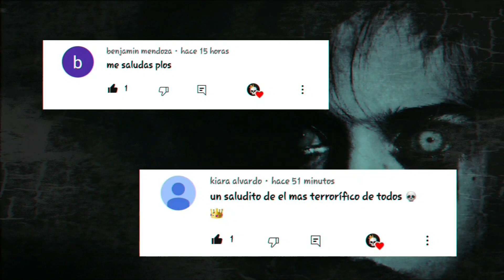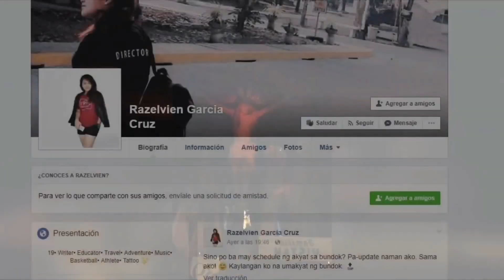7 Estatuas de JESUS MOVIENDOSE Captadas en VIDEO 😨 | Videos de TERROR 2021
Top 7 Estatuas y esculturas de Jesucristo moviéndose que fueron captados en cámara.